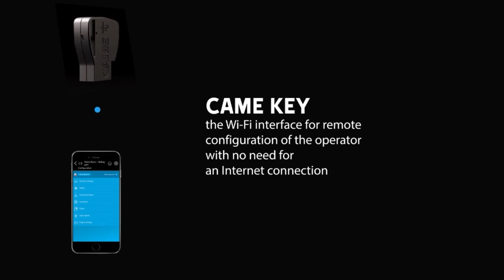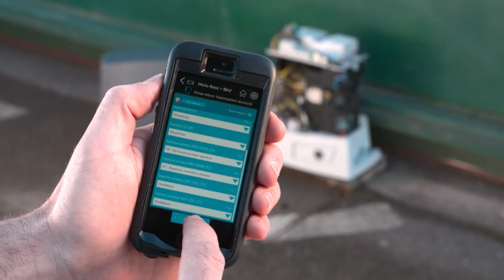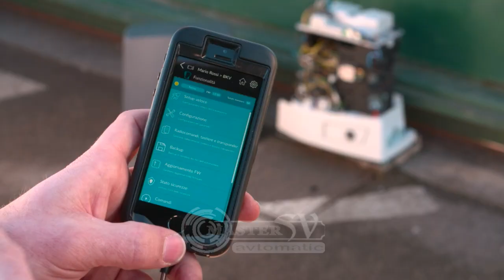Новые технологии [ NEW ] Came Key 🔧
Технология — совокупность методов и инструментов для достижения желаемого результата; в широком смысле — применение научного знания для решения практических задач.

✔ Напиши своё мнение в комментариях!
✔ Не забудь включить колокольчик

люди VS стены
Скрипит электропривод
Что делать
Взлом гаражных ворот [ Hormann ]
курьёзный случай. # 7
ТОП 31 видео
Смешное видео наблюдение
Программирование Sommer Twist 200e
автоматика для распашных ворот
world of tanks & gates
Качество Doorhan // что может подстерегать
Как запрограммировать конечные положения секционных ворот
Как записать пульт doorhan в приемник
record the control panei to the receiver
Заменить пружину шлагбаума
Faac 620
Гаражные ворота
Красивые гаражные ворота
Необычные гаражные ворота
умный дом
Курьёзный случай
ворота испании
ремонт автоматики распашных ворот
ARM320
Монтаж автоматики для откатных ворот
Автоматические системы Doorhan™
Курьёзный случай #3. Болларды атакуют.
Самые интересные и необычные ворота.
Лазерная резка.
Подборка #3
Элитные кованые ворота с авторским дизайном.
Элитные кованые ворота с калиткой, ручная ковка.
Автоматические ворота с художественной ковкой · Элитные ворота с художественной ковкой
Кованые распашные ворота.
Ворота своими руками
элитные металлические ворота, ковка, ворота.
Кованые ворота и калитки.
Дизайн ворота в частном доме фото.
Красивые кованые ворота – идеи металлических ворот с элементами художественной ковки.
ворота кованые фото.
ворота кованые каталог.
кованые ворота цена.
каталог металлических ворот.
кованые ворота с профнастилом.
эскизы кованых ворот.
кованые ворота фото галерея.
кованые ворота своими руками.